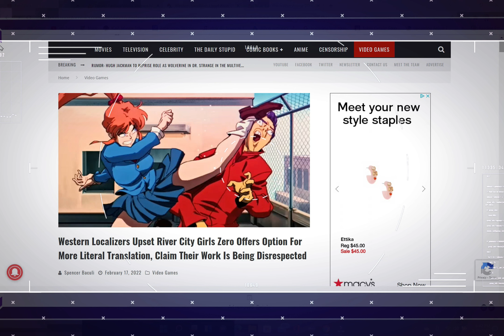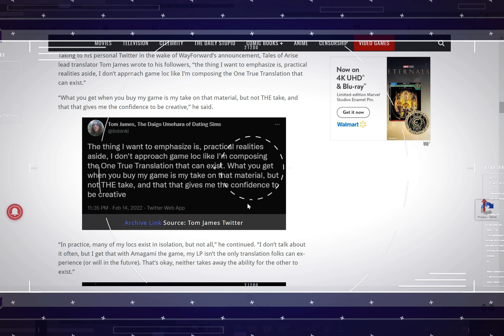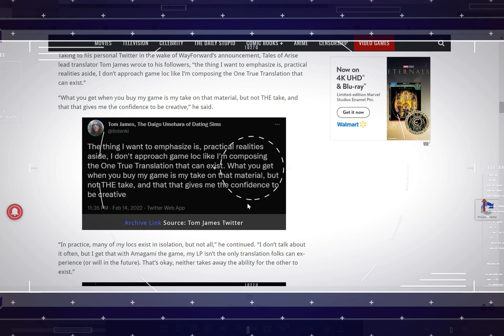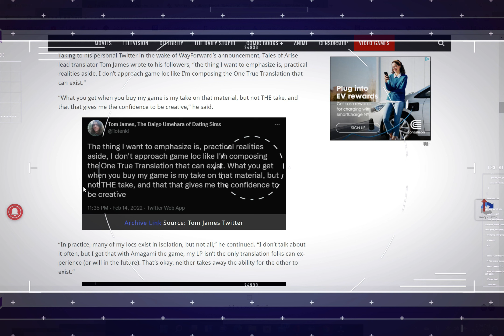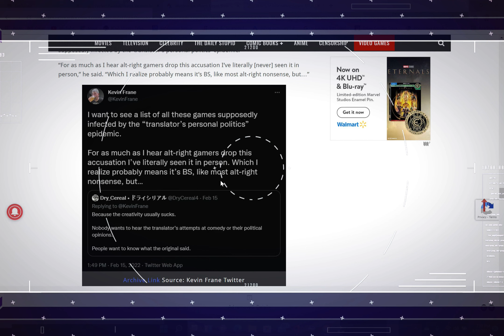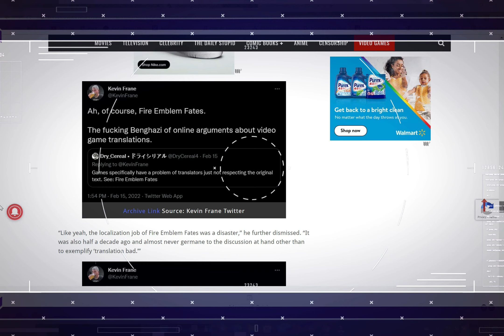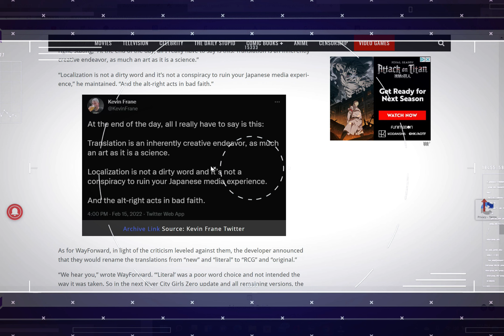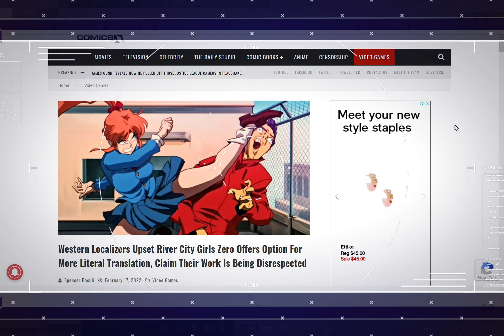River City Girls Zero Translators LASH OUT at Fans!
Article Credit: Bounding into Comics